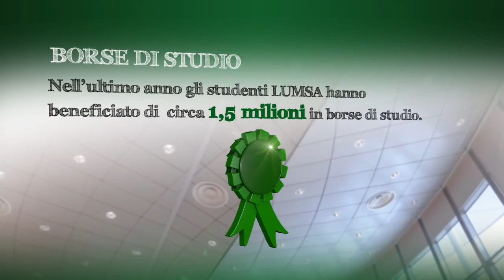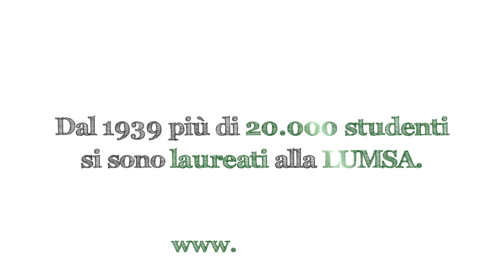Presentazione Università LUMSA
La LUMSA pone lo studente al centro della formazione e della relazionalità, nella sua realtà di persona che costruisce il futuro attraverso l'impegno profuso negli anni universitari.
Lo studente è inoltre al centro dei servizi che la LUMSA gli ha costruito intorno con attenzione alla sua persona: orientamento, biblioteche, economato, segreterie didattiche,
aree di accesso Wi-Fi. La centralità dello studente è ribadita dall'ubicazione delle sedi LUMSA: è possibile vivere l'unicità di un'esperienza universitaria al centro di Roma.
La LUMSA si caratterizza per essere il più antico Ateneo della Capitale dopo l'Università Sapienza ed è ben inserita al centro del contesto urbano. I Dipartimenti sorgono in edifici vicini tra loro e sono facilmente raggiungibili dagli studenti che ne frequentano le attività.
Le ore di studio e tempo libero trascorrono in modo piacevole in un centro della cultura ricco di storia e pieno di vita, qual è la Capitale. L'impegno LUMSA verso la persona è instancabile: i giovani sono invitati a confrontare le loro potenzialità con la capacità di un utilizzo consapevole e responsabile degli strumenti concettuali, teorici e tecnologici, per la costruzione di una propria dimensione in sintonia con le complesse dinamiche professionali, sociali e politiche del vivere moderno.